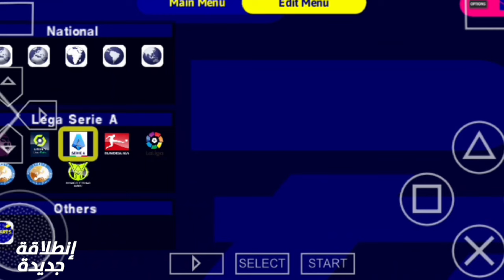لعبة كرة قدم 2023